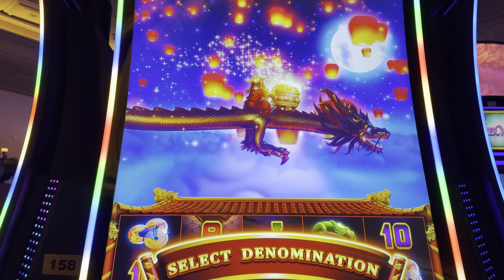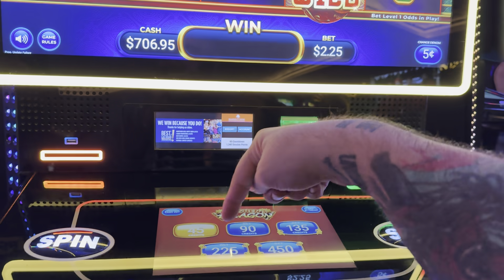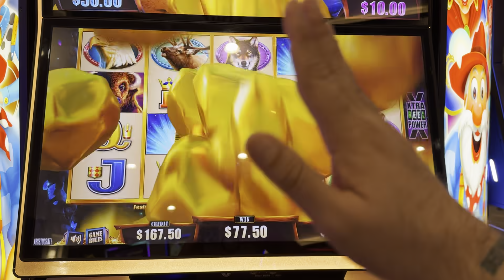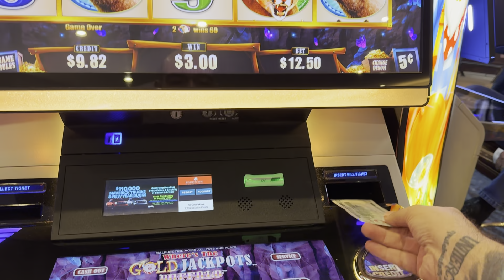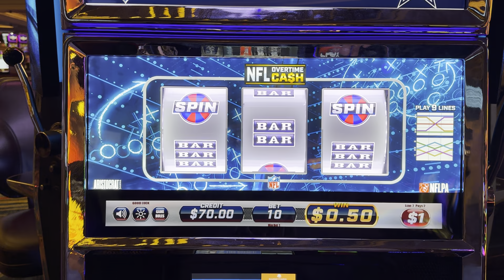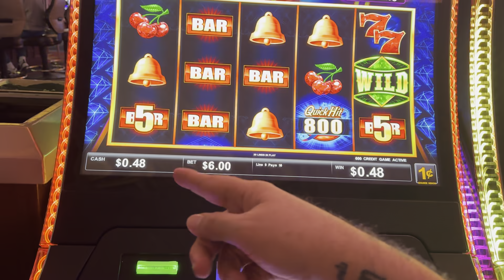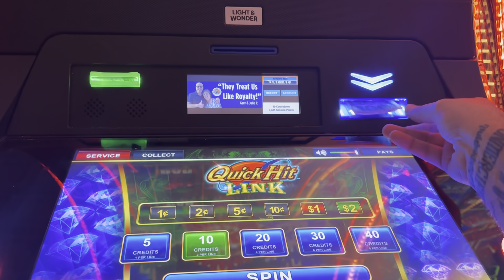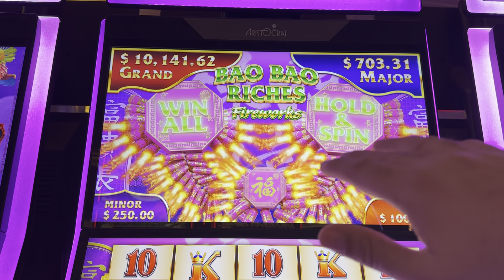I FILLED UP THE BOX!!!!!!!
I FILLED UP MY BOX!